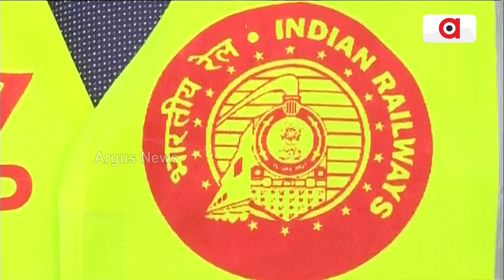ସିକ୍କିମର ରଙ୍ଗପୋରେ ନିର୍ମାଣାଧୀନ ରେଙ୍ଗପୋ ଷ୍ଟେସନ୍ ।